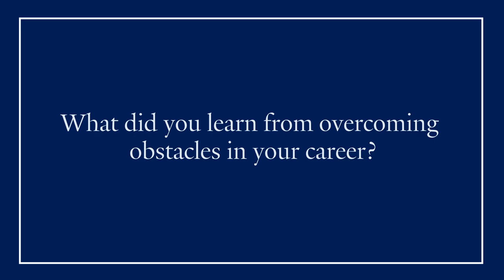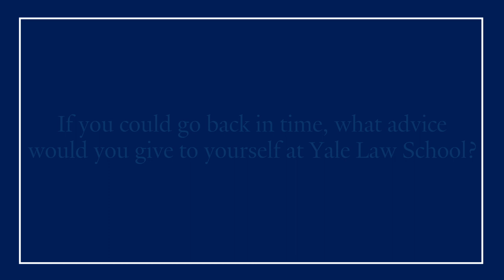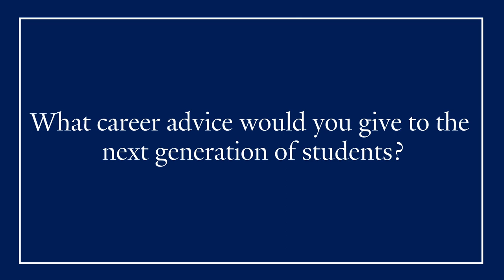Conversations on Leadership: Gerson Zweifach ’79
Gerson Zweifach ’79, Partner at Williams & Connolly, discusses how leadership involves telling people what they don’t want to hear, what he learned about overcoming setbacks, and why Yale Law students should be open to multiple career paths.